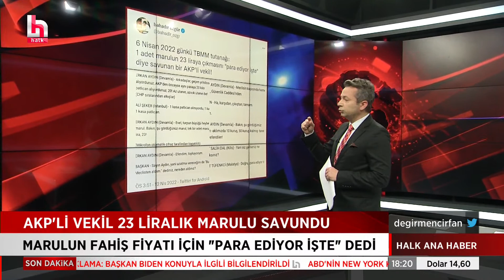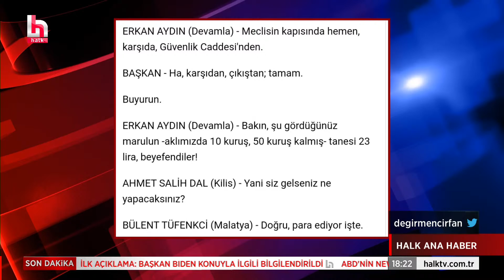AKP'Lİ VEKİL 23 LİRALIK MARULU SAVUNDU